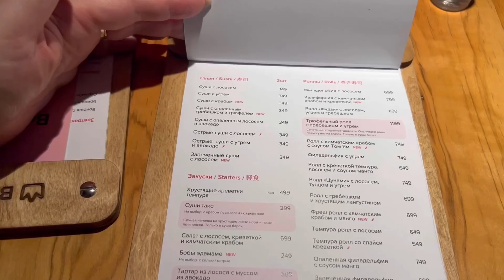Важная Рыба и Важная Таффи. Стройка большого дома идет полным ходом, второй этаж почти готов! Влог